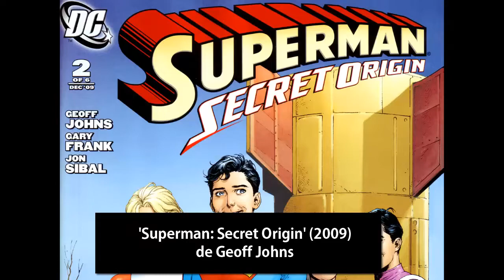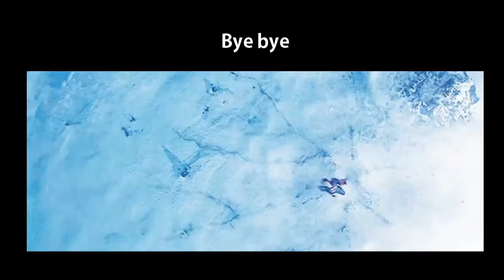¿Qué comics inspiraron a la historia de Man of Steel (2013)?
Espero les guste este video y la música de ascensor como le llaman algunos

Recopilación de una lista de los comics que los propios involucrados en la película como el escritor David Goyer o Henry Cavill (Superman) expresan que ayudaron a la creación o a moldear esta película del superhéroe Superman que veremos en el cine este año.

Y más les vale verla en el cine, pues Goyer ya dijo que si recauda lo que tiene que recaudar se viene la peli de Justice League!!

Algunos de estos comics seguro ya los conocen ustedes, como el Earth One que pueden ver en este canal o The Death of Superman.

¿Han leído algunos, y si es así, qué  tal les pareció...?